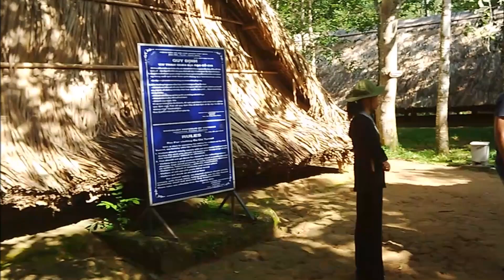2015-07-14, Cu Chi - Tay Ninh - Golden Dragon Water Puppet Show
Title:
Hello Summer by Sakura Girl